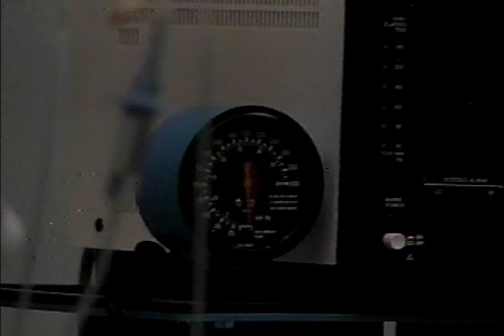1989 Inside Edition Intro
Footage originally recorded from TV in the 80s on a Toshiba M-672 VHS VCR, and transferred from tape to h.264 mp4 digital format in 2023 using a JVC HR-S7500U SUPER VHS (S-VHS) VCR via S-Video output to a Diamond VC500 USB video capture device using Virtualdub and huff yuv lossless codec.